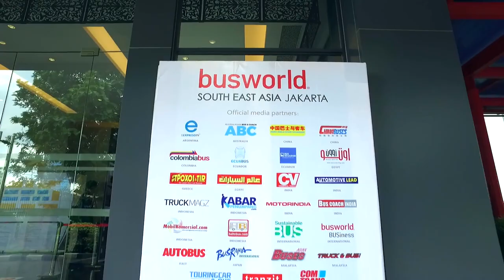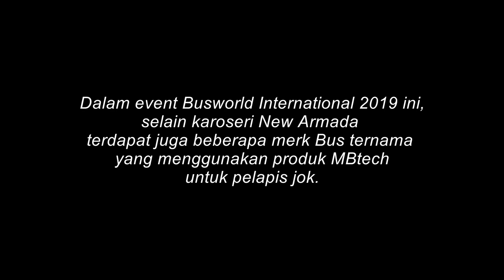Aplikasi MBtech di Bus New Armada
Dalam gelaran busworld 2019 pameran bus dunia yang dilaksanakan di JiEXPO Kemayoran, New Armada memperkenalkan varian terbarunya dari Double Decker yang menggunakan sasis Scania K410iB 6×2.